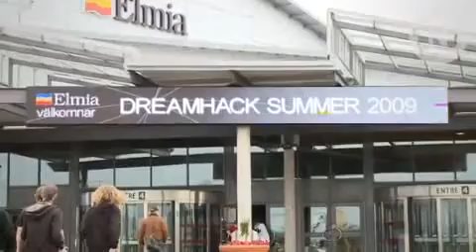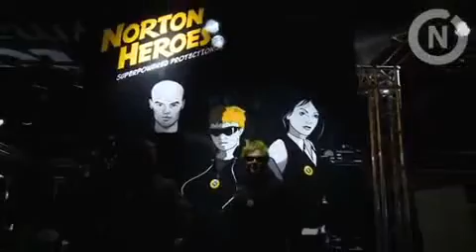DH summer 09 relive it (HD)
Nortons relive it film, saknar dh som fan, snart dax för ett till dh så TAGGA!